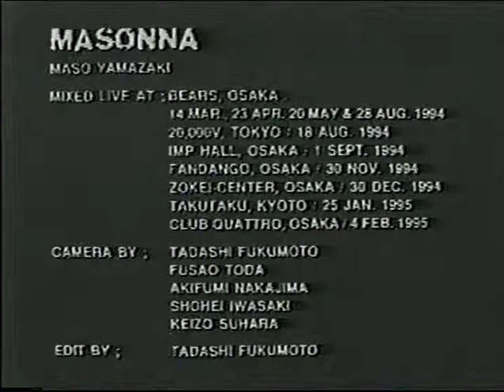Masonna - Live 1994-1995 [Good Alchemy Video]